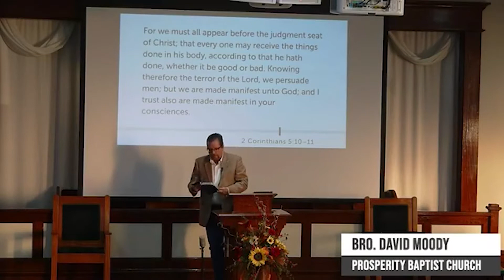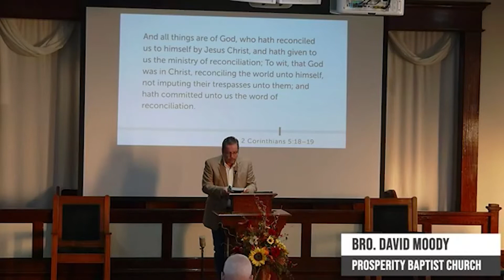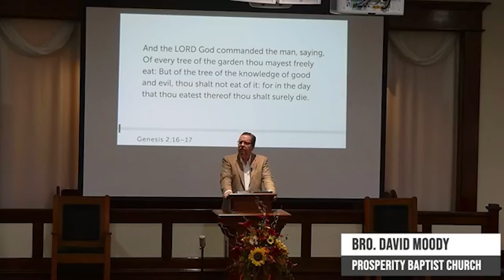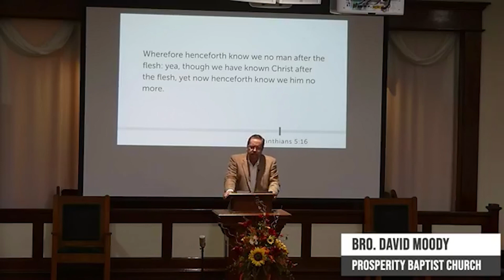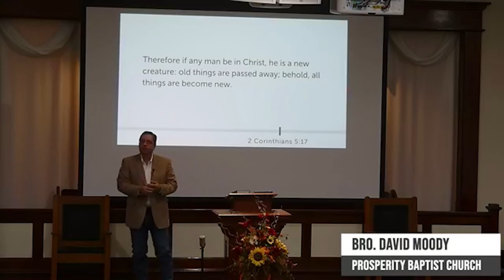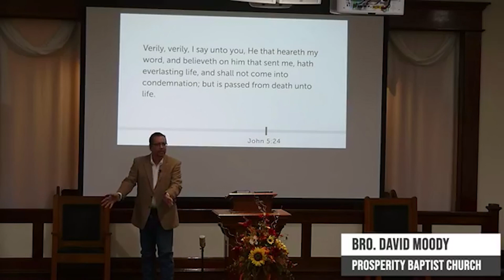God's Book of World Records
by Bro. David L. Moody